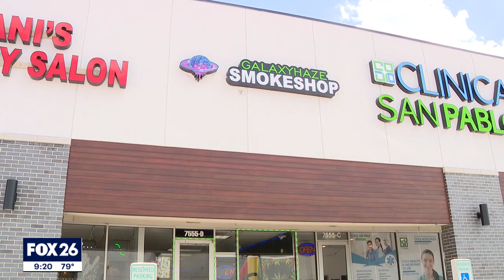Houston to open LGBT inclusive mosque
FOX 26 Reporter Tiffany Justice spoke with the person who is opening an affirming mosque in Houston.